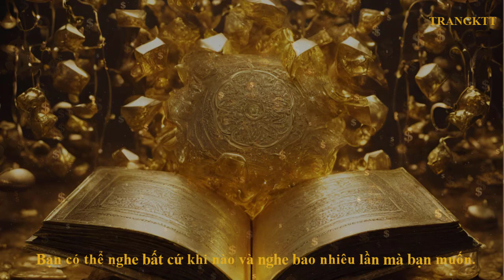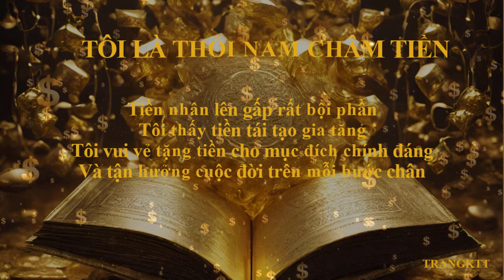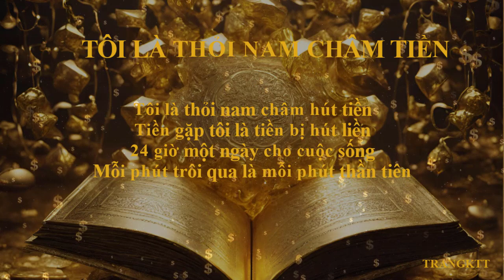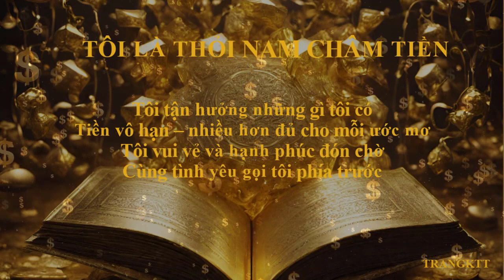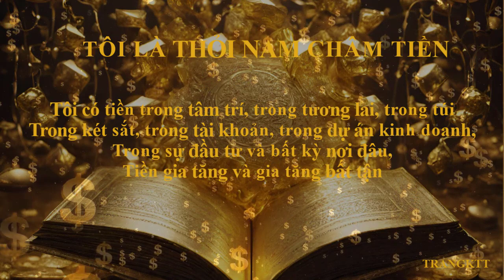Cuộn Kinh Hút Tiền Thứ 2: Tôi Là Thỏi Nam Châm Hút Tiền | Nghe Mỗi Ngày | Sức Mạnh Tiềm Thức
Cuộn kinh thứ 2: TÔI LÀ THỎI NAM CHÂM HÚT TIỀN là những câu khẳng định, tự kỷ ám thị cho cảm xúc giúp thu hút tiền bạc đến cuộc sống của bạn một cách nhanh chóng, thu hút nhiều hơn nữa đủ đầy, thịnh vượng và giàu có vào cuộc sống của bạn.
Bạn có thể nghe bất cứ khi nào và nghe bao nhiêu lần mà bạn muốn.
Bạn có thể chép ra sổ 108 lần cuộn kinh thư này.Trong lúc đang chép kinh thư tiền về, đơn hàng đến là chuyện hết sức bình thường.